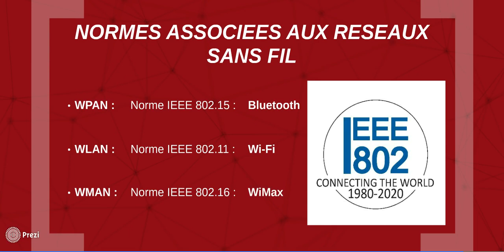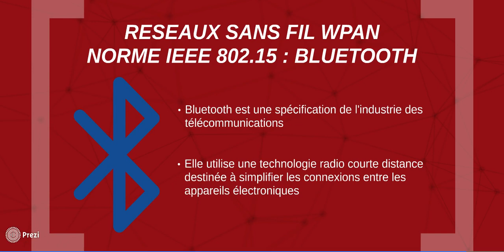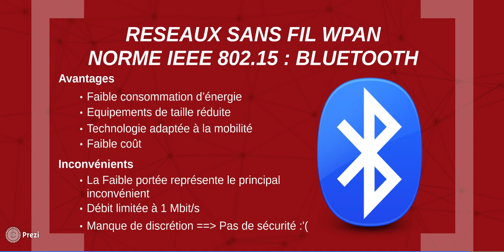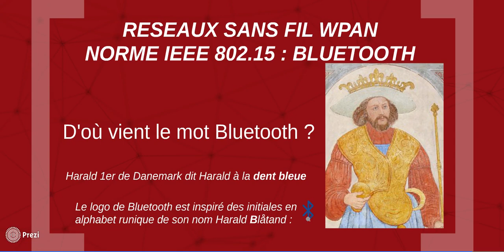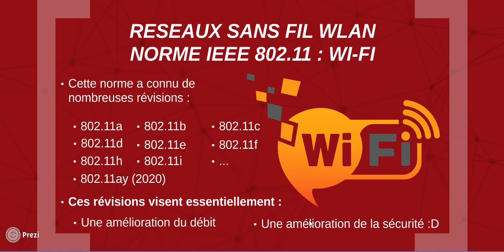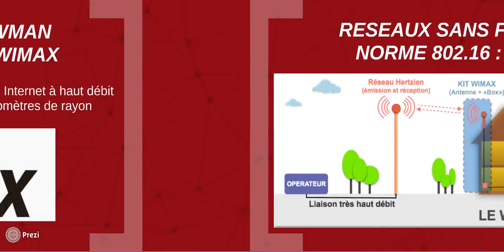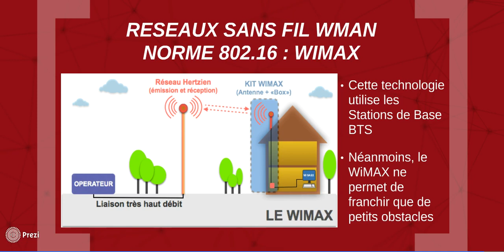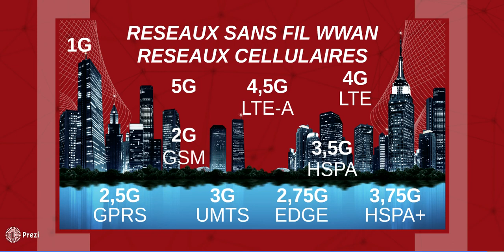Chapitre IV : Partie 02 : Normes associées aux Réseaux sans Fil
Il existe plusieurs normes sans fil pour chaque type de réseau sans fil (WPAN, WLAN, WMAN et WWAN), nous allons nous intéresser aux plus utilisées.